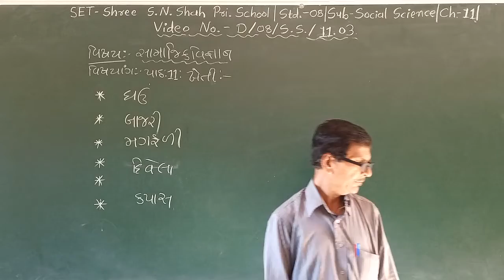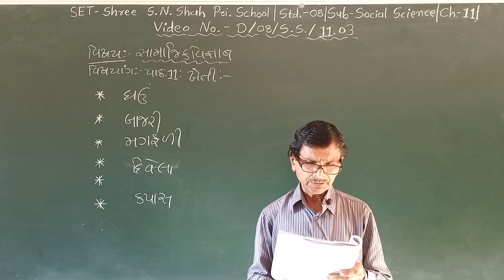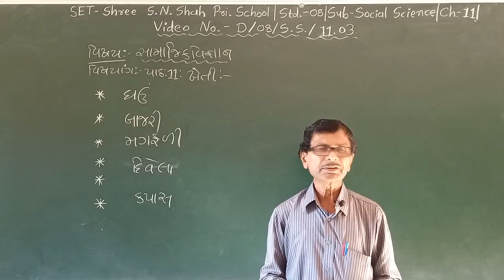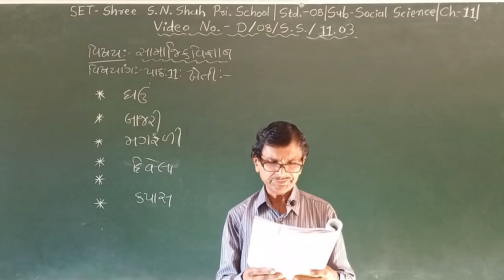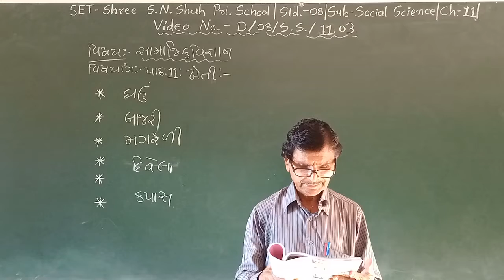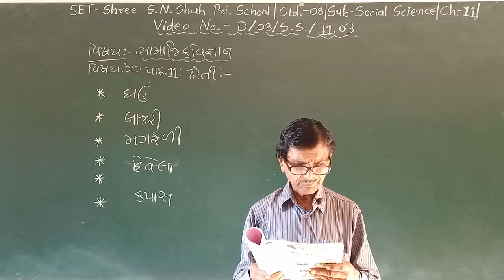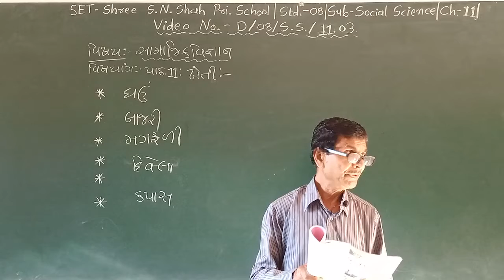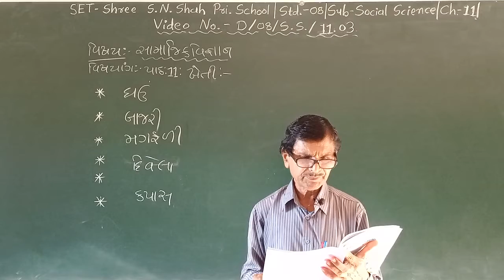SET - D/08/S.S/NEW/11.03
SET - SHREE S.N. SHAH PRI. SCHOOL - STD. - 08 - SUBJECT - SOCIAL SCIENCE NEW- CHAPTER - 11.03